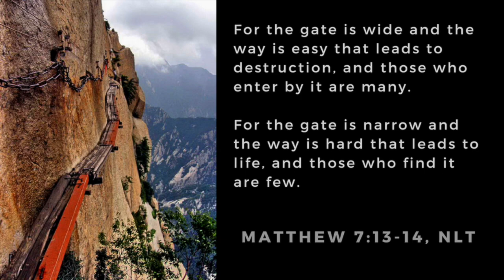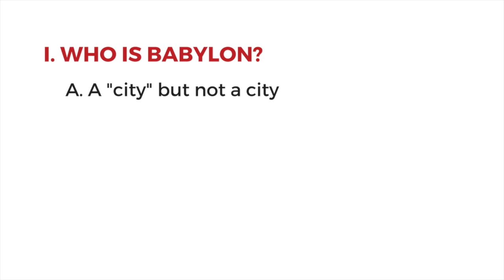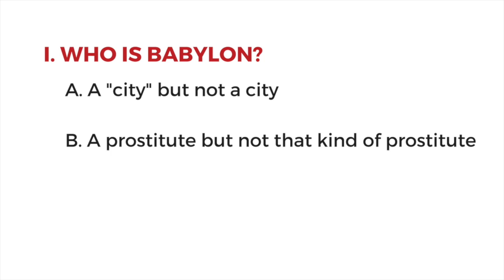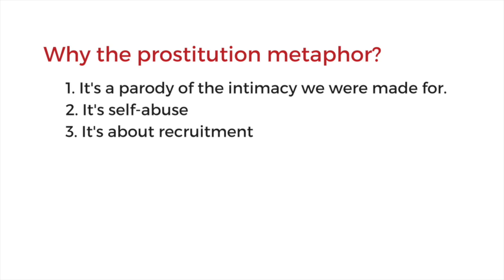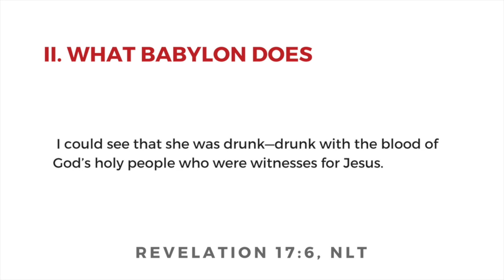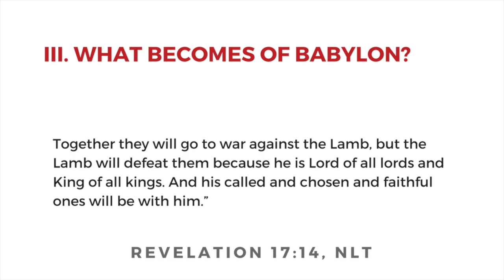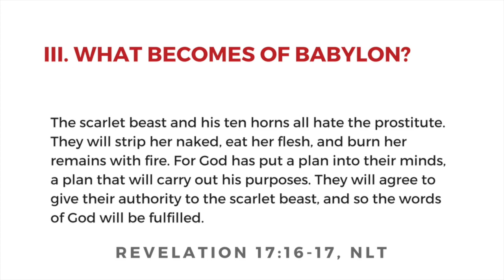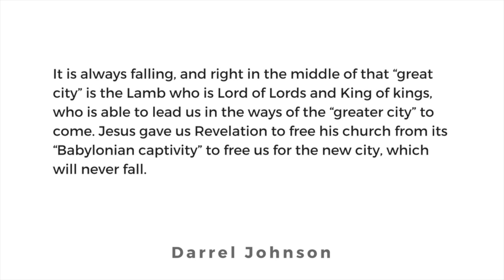"Babylon"- Sermon on Revelation 17-18 by Jon Pasiuk, Whistler Community Church